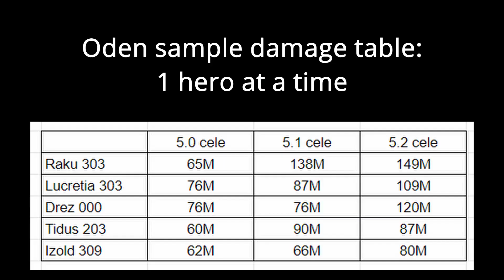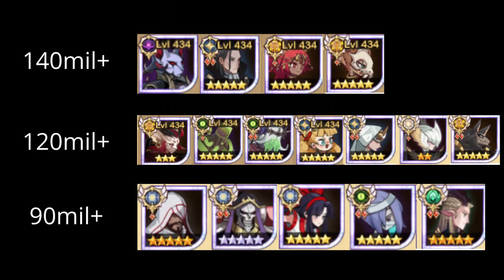AFK Arena - Strategy Guide for the New Abyssal Expedition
An in depth strategy guide focused on how to optimally play this season of AbEx.